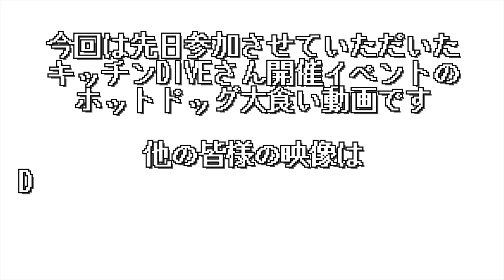【大食い】ホットドッグ1時間勝負 キッチンDIVE企画【限界チャレンジ】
今回はキッチンDIVEさん企画のホットドッグ1時間勝負

詳細なルールや結果は動画でご確認ください！